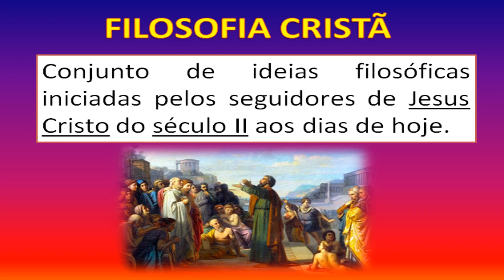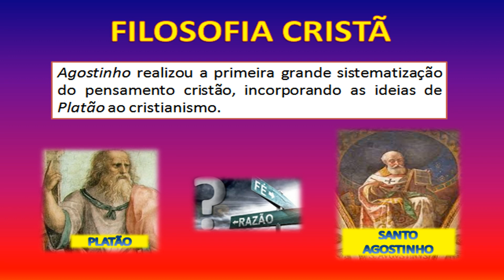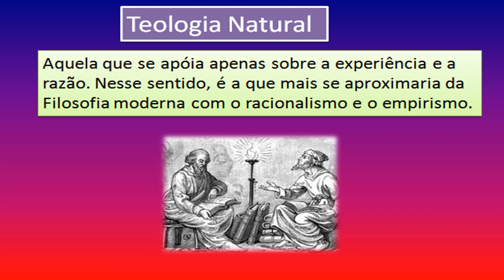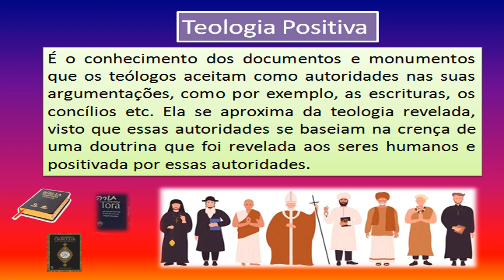Filosofia Cristã e Teologia são sinônimos?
Referência Bibliográfica: Vocabulário Técnico e Crítico da Filosofia de André Lalande